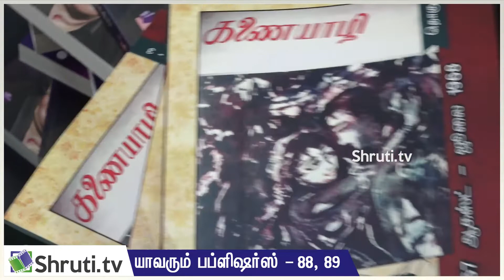கணையாழி 5 தொகுதிகள் | மா.ராசேந்திரன் | 42வது சென்னை புத்தகக் காட்சி | Chennai Book Fair 2019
கணையாழி 5 தொகுதிகள் | மா.ராசேந்திரன் பேச்சு | 42வது சென்னை புத்தகக் காட்சி | Chennai Book Fair 2019